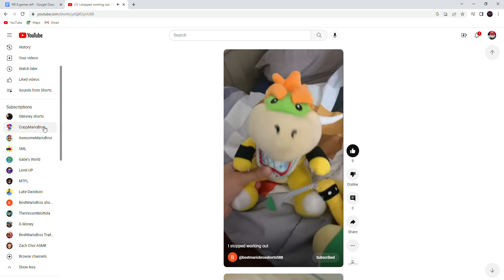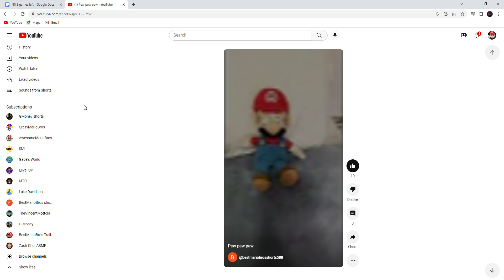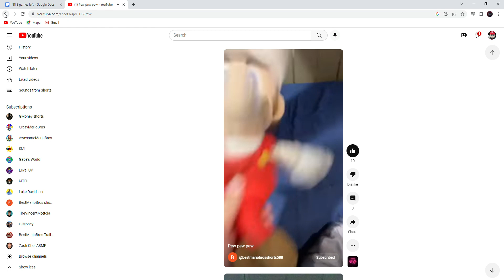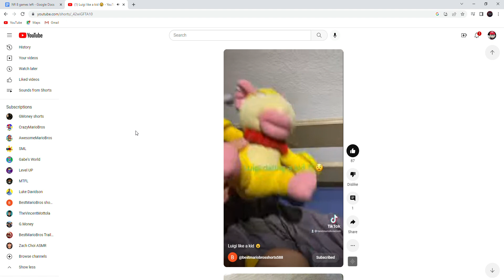Best of 2022 shorts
i make the most veiws of 100-3,100